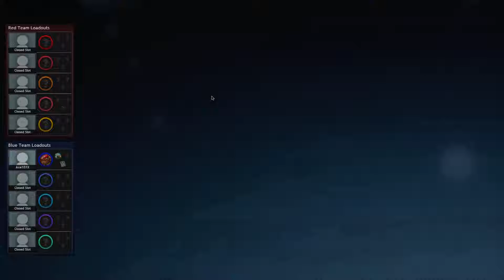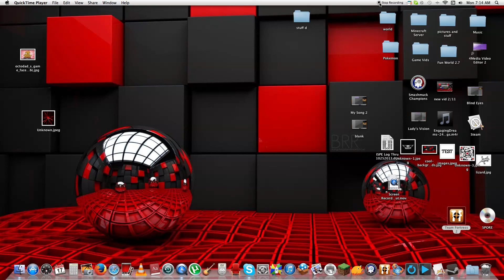THE DOJO OF DOOM (Smasmuck Champions Pt. 2)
Back with more Smashmuck Champions as I enter the Dojo of Doom and take on robots and evil controls.